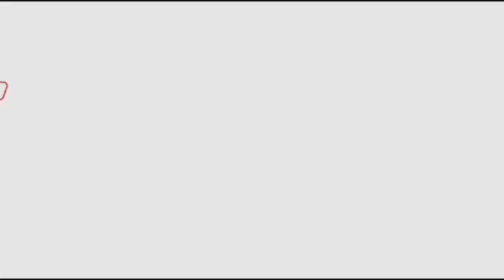సీఎం పవర్ స్టార్ సీఎం పవర్ స్టార్ అంటూ ఈ అమ్మాయిల రోడ్ల మీద ఎలా రచ్చ చేస్తున్నారో చూడండి | FFN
political news,
latest political news,
ap politics,
pawan kalyan ,
ys jagan ,
chandra babu ,
Ka paul
undavali aruna kumar
revanth reddy,
kcr live,
ktr live,